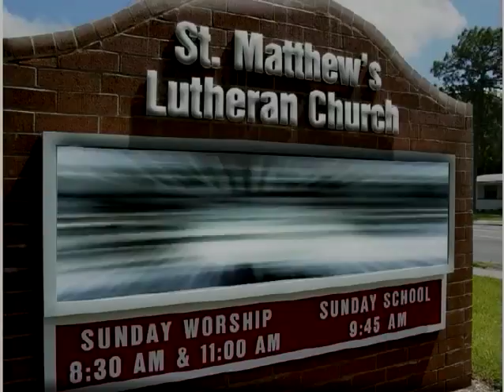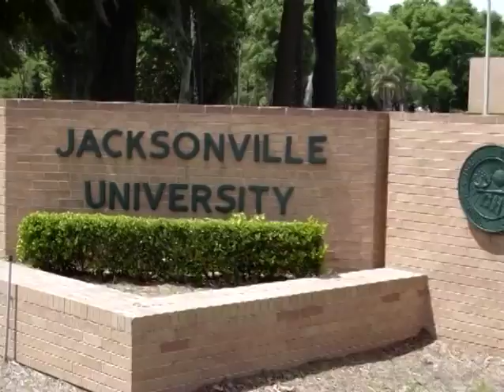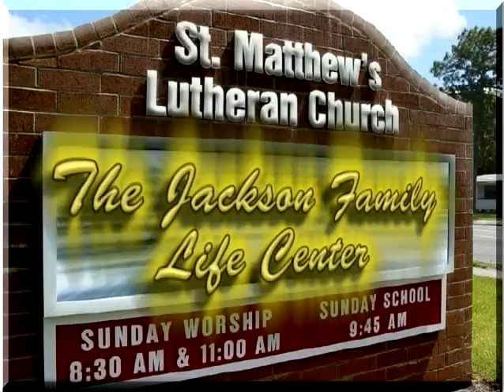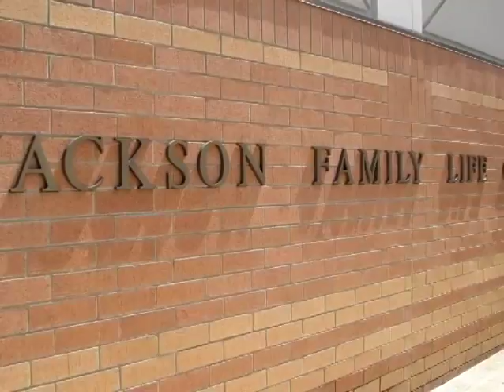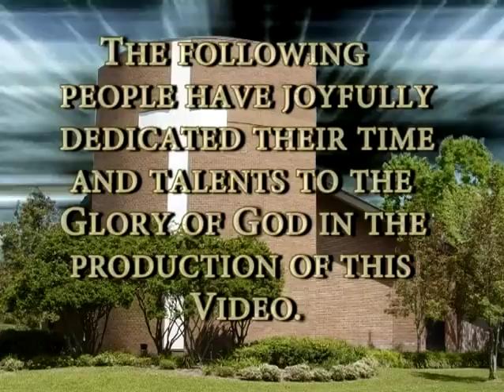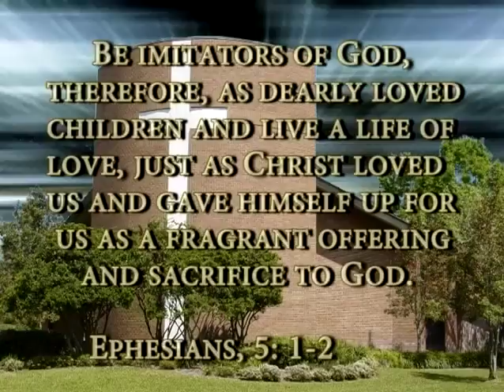History of St. Matthew's Lutheran Church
History of St. Matthew's Lutheran Church in Jacksonville, Fl.